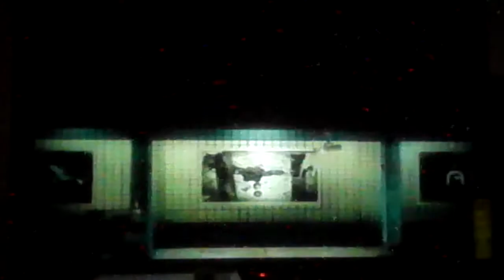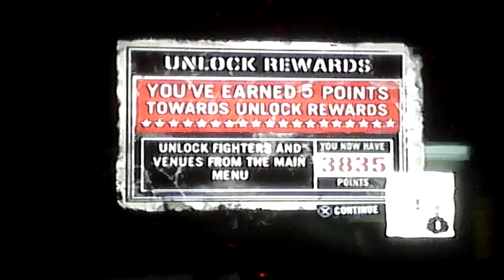Def Jam Fight for NY: Jeff vs Fam-Lay @125 Street Station PT.2 (Hard)